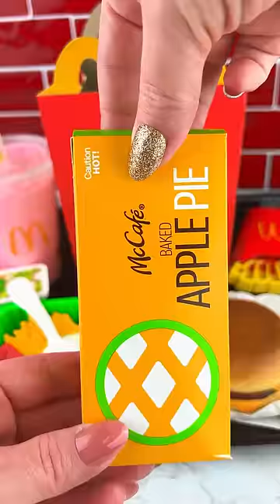Fidgets that Look Like McDonald's Happy Meal (Part 3) Satisfying Video ASMR!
Some of These McDonald's Happy Meal Fast Food Themed Fidget Toys Look and SMELL Identical to the REAL Thing!